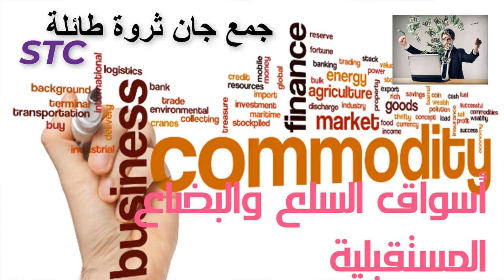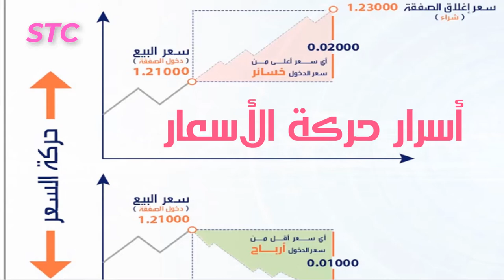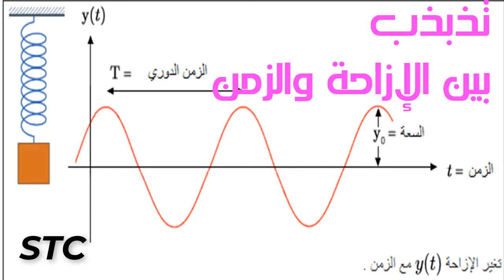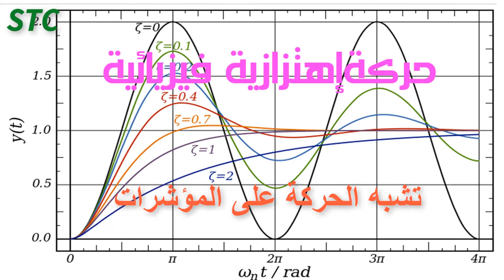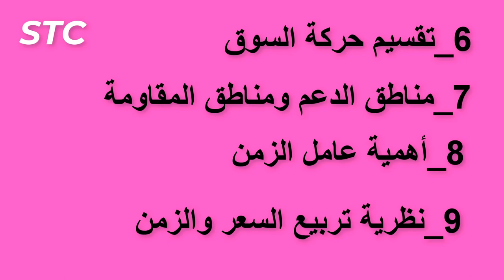15 _تحليلات ولييم جان الفنية_وكيف أصبح من أغنى أغنياء القرن العشرين_سلسلة التطبيق العملى للتداول.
نتعرف على وليم جان صاحب الأسلوب العلمى الرياضى الفيزيائى_وكيف أصبح مليونير من خلال ماطبقه من تحليلات على الأسواق المالية.
لكم تحيات.